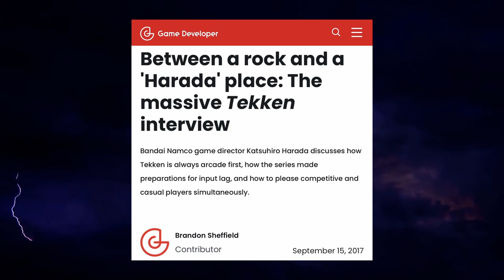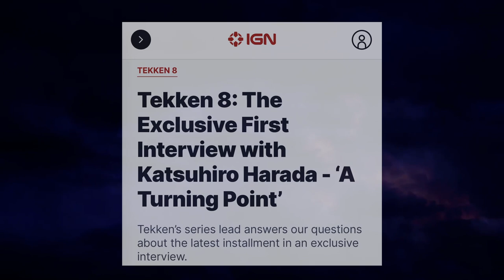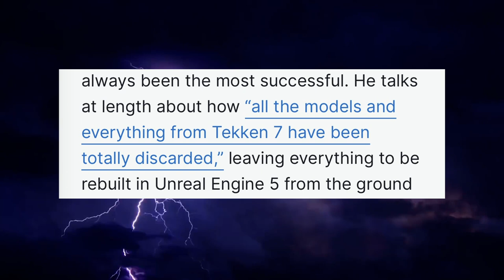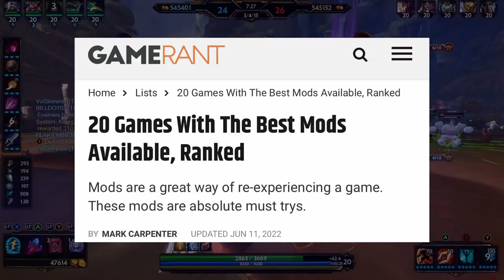Harada Explains the Difficulties of Developing Customization for Tekken 8